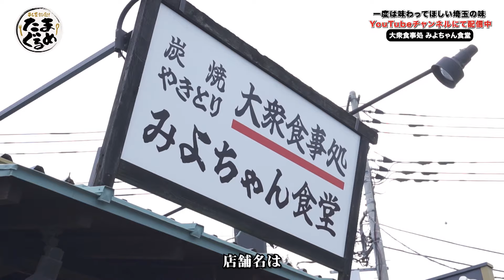【埼玉グルメ】旨汁パンパン！に凝縮した名物ハンバーグ【みよちゃん食堂】たまぐるめ#17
“一度は味わって欲しい埼玉（たま）の味”を紹介するグルメ番組「テレ玉認定！たまぐるめ」。
店主のお人柄、店内の雰囲気、食材へのこだわり、開店秘話などその店の魅力的な「味」を一品とともにお伝えしていきます。

今回は、入間郡三芳町にある「大衆食事処 みよちゃん食堂」をご紹介。

「みよちゃん食堂」は、三芳町の名前から由来し、「美味しさとボリューム満点」をコンセプトに、地域の方々に昼夜を問わず親しまれています。豊富なメニューのラインナップで、誰もが満足できる食事が提供されています。

なかでも名物のハンバーグは、上下に配置された電熱線でじっくりと焼き上げることで、肉汁を閉じ込め、旨味を最大限に引き出しています。一度食べたら箸が止まらない、ご飯との相性抜群の一品！

ぜひ、その味を体験してみてください！

【テレ玉認定！たまぐるめ】
“一度は味わって欲しい埼玉（たま）の味”をご紹介！
満たすのは胃袋だけじゃない…！
店主のお人柄、店内の雰囲気、食材へのこだわり、開店秘話などなど
その店の魅力的な「味」を一品とともにお伝えしていく埼玉県密着型グルメ番組！

【放送日時】
月曜：20:55～21:00[本放送]
土曜：23:40～23:45[再放送]　ほか
完全版はYouTubeチャンネルで後日配信！